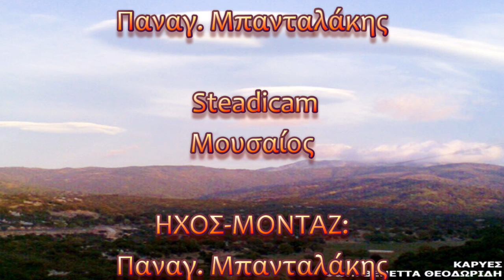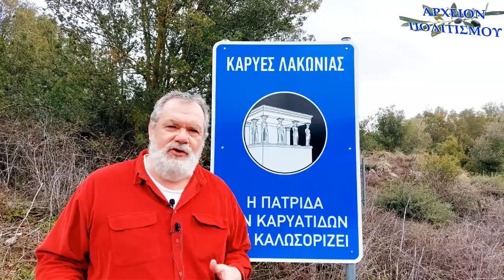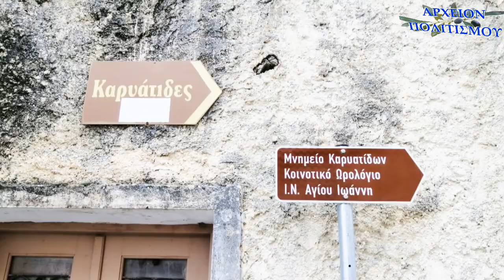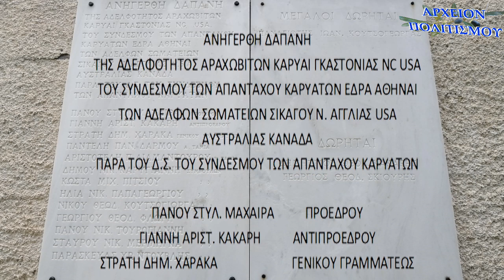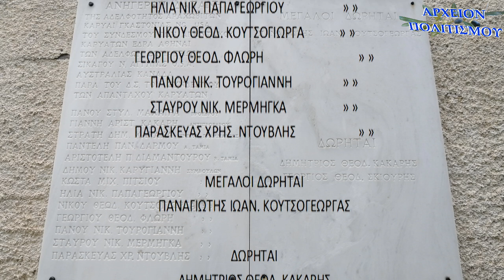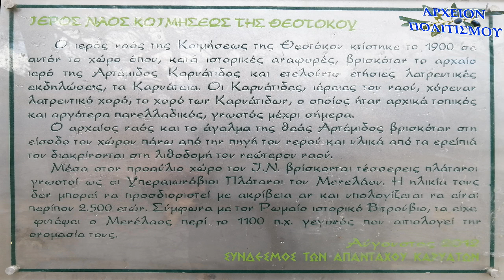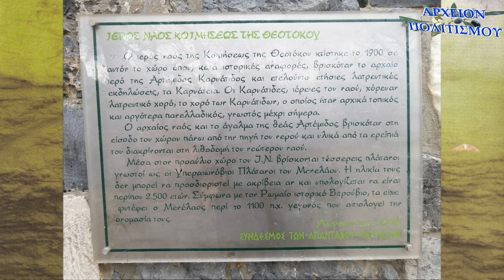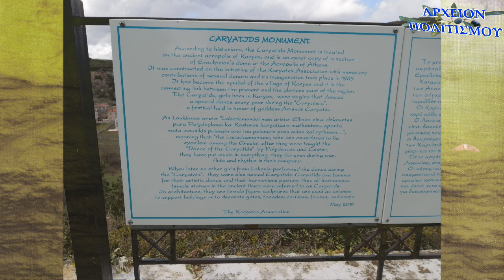ΚΑΡΥΕΣ ΛΑΚΩΝΙΑΣ η ΠΑΤΡΙΔΑ των ΚΑΡΥΑΤΙΔΩΝ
Το
ΑΡΧΕΙΟΝ ΠΟΛΙΤΙΣΜΟΥ
παρουσιάζει το ταξειδιωτικό
οδοιπορικό
του συγγραφέα
ΓΙΩΡΓΟΥ ΛΕΚΑΚΗ
στις ιστορικές

ΚΑΡΥΕΣ ΛΑΚΩΝΙΑΣ
την ΠΑΤΡΙΔΑ των ΚΑΡΥΑΤΙΔΩΝ…

ΚΑΜΕΡΕΣ:
Παναγ. Μπανταλάκης

 Steadicam
Μουσαίος

ΗΧΟΣ-ΜΟΝΤΑΖ:
Παναγ. Μπανταλάκης

ΕΦΕ
Themis G. Lekakis

ΜΟΥΣΙΚΗ:
Παναγιώτης Αποστολίδης

ΦΩΤΟΓΡΑΦΙΕΣ:
Γ. Λεκάκης
Μουσαίος

ΑΡΧΕΙΟΝ:
Γ. Λεκάκης

ΓΡΑΜΜΑΤΕΙΑ:
Ό. Παπασταύρου
Ανδρέας Γ. Λεκάκης

c+p
ΑΡΧΕΙΟΝ ΠΟΛΙΤΙΣΜΟΥ
2022